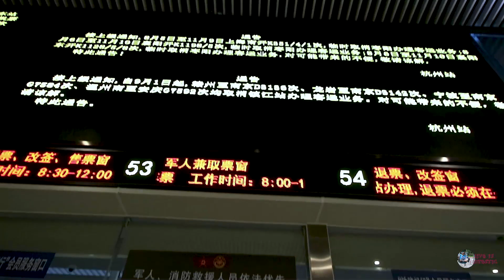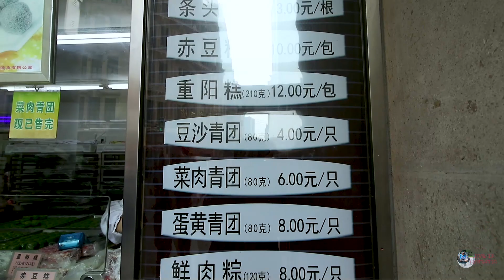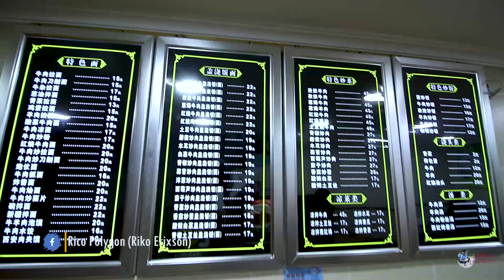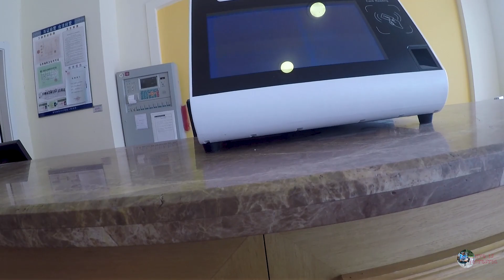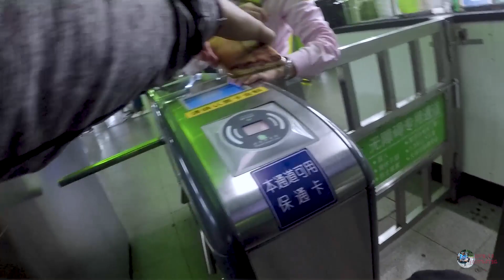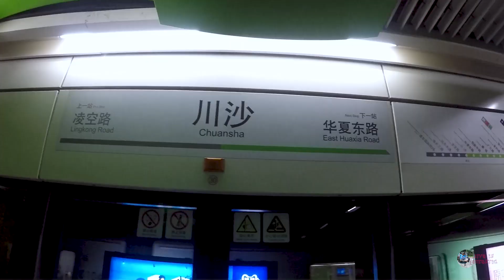LIBURAN MURAH DI SHANGHAI ||Shanghai Vlog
Welcome back to my chanel brooo
 Vlog kali ini kita traveling ke shanghai,
Shanghai merupakan salah satu kota yang tidak asing lagi di china, dan merupakan kota petropolitan di negri tirai bambu ini.
Trip kali ini kami berangkat dari hangzhou menggunakan kereta biasa, dengan tiket kereta yang relatif murah, hanya dengan merogoh kocek sebersar 24 yuan, kita sudah bisa berangkat ke shanghai. Waktu tempuh dari hangzhou ke shanghai hanya memerlukan 2jam perjalanan.
Karena trip liburan ini versi murah meriah, jadi, di shanghai kami hanya menuju ketempat wisata yang gratis dan terkenal di shanghai.
Tujuan pertama trip kami yaitu The bund Shanghai atau bisa di sebut tanggul atau dermaga, the bund sangat terkenal karena disana kita bisa melihat beberapa gedung yang indah menjulang tinggi ke langit. Pada malam harinya kita bisa melihat sinaran lampu dari atas gedung2 tinggi tersebut. Di sekitar the bund juga kita bisa menikmati indahnya gedung2 di sepanjang jalan dengan nuansa romawi layaknya di italia,
Selain di the bund, kami juga pergi ke jalan nan jing, atau nan jing road biasa disebut juga nan jing lu. Nan jing road merupakan salah satu jalan tersibuk di dunia, karena disana merupakan pusat perbelanjaan para pengunjung yang datang ke shanghai, di nanjing road hanya bisa di lewati para pejalan kaki. Dan untuk malam harinya kita bisa melihat perjalan kaki yg begitu ramai memenuhi  jalan tersebut. Dijalan nan jing road kita bisa menikmati berbagai hidangan kuliner khas shanghai, dan beberapa kuliner  bisa kita jumpai disana.
Di shanghai kami menginap di daerah Chuansha budong, tempatnya lumayan jauh dari keramaian dan tarif permalamnya juga murah , hanya 104 yuan permalam. Untuk pergi ke penginapan kita kita perlu naik metro selama kurang lebih 40 menit perjalanan.
Dihari kedua kami melanjutkan perjalanan kami menuju ke Lu jia zai, atau yang sering dikenal denga sebutan distik pudong. Di pudong kita bisa melihat lebih dekat lagi gedung2 yang menjulang tinggi di langit bagaikan gedung raksasa yg begitu megah, gedung2 itu diantaranya  gedung shanghai tower dengan ketinggian 632 meter  dan merupakan gedung tertinggi 2 didunia untuk saat ini.
Selain itu ada jin mao tower dengan ketinggian 420 meter,  shanghai world financial center dengan ketinggian 492 meter dan merupakan gedung tertinggi  ke 4 di dunia untuk saat ini.
Dan yang paling terkenal lagi sekaligus merupakan icon shanghai yaitu Menara Oriental Pearl Radio TV Tower. Menara ini merupakan menara penyiaran dengan ketinggian 468 meter. Menyandang predikat sebagai gedung tertinggi ke-3 di Tiongkok saat ini. Setelah 16 tahun menyandang predikat sebagai gedung tertinggi pertama hingga tahun 2008. Arsitektur bangunan ini sangat unik dengan  desain berbentuk bola sebagai ciri khasnya.
Jadi kesimpulan trip murah merih kami di shanghai yaitu
1.Pilih transpotrasi merata murah dan aman 24yuan , PP 48yuan
2.Penginapan daerah tepi kota shanghai  104yuan
4.Memilih tempat wisata yang terkenal dan geratis
5.Tempat makan, yang sudah pasti. Lan zhou lamian, selain halal dan cukup murah, satu porsi sekitar 15-20yuan.
Jadi total biaya traveling kami selama 2 hari 1 malam di shanghai sekitar 250 yuan atau sekitar Rp.500rbuan  aja broo.
Ntar di Subback  hihihhi…terima kasih  xie xie..
Selamat Mencoba

Title : Acoustic Loop
Title : Bright Shining Love (vocal mix)
Title : All for a happy ending.
Title : Sunny Day
Title : Just Be Happy (with and without whistling) - pinkzebra